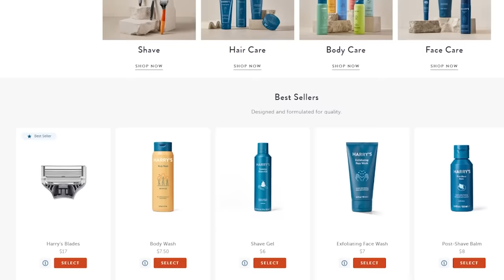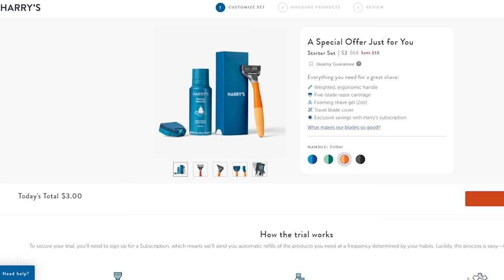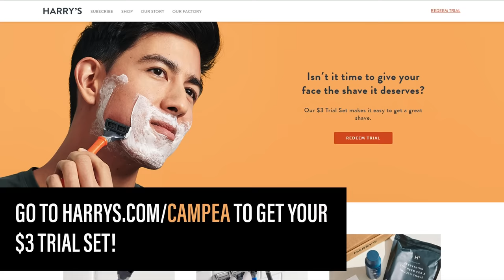Is This Why X-Men 97 Creator Was Fired?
The TJCS crew discuss the mysterious situation regarding the firing of X-Men ’97 creator Beau DeMayo and whether the firing was related to having an account on a popular website.

Mic pre-amps

Streaming Software
Wirecast Pro